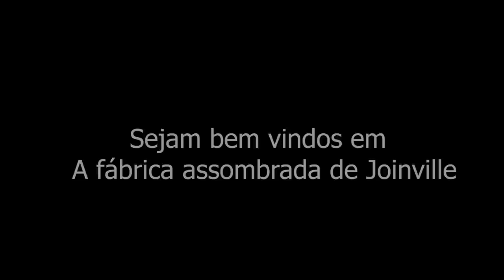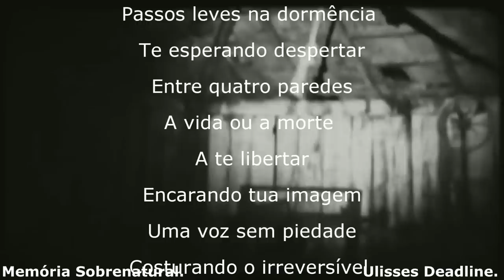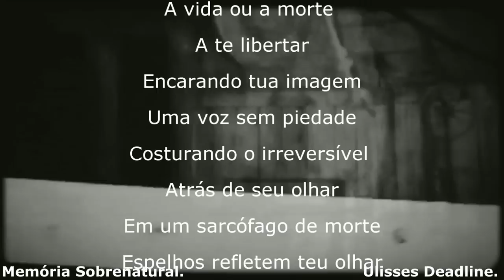Chamos na fábrica assombrada foi de arrepiar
este video traz a comunicação ao sobrenatural em lugares assombrados e casas antigas ao obscuro e neste lugar assombrado agravamos contatos paranormais